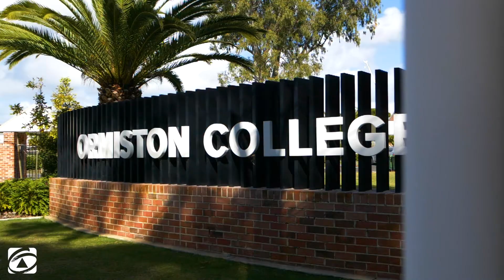1/27 Freeth Street East, Ormiston